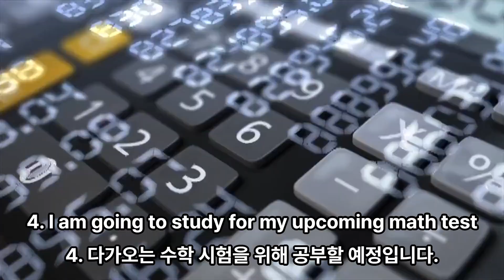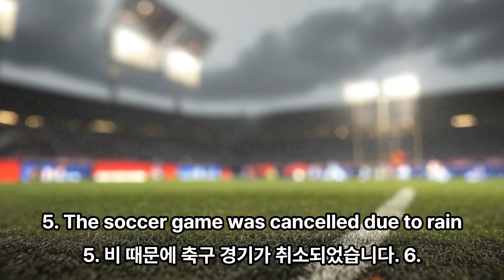10 English sentences that middle school students should know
10 English sentences that middle school students should know